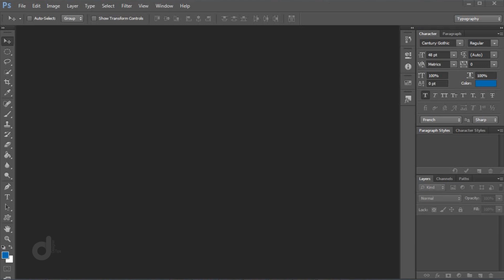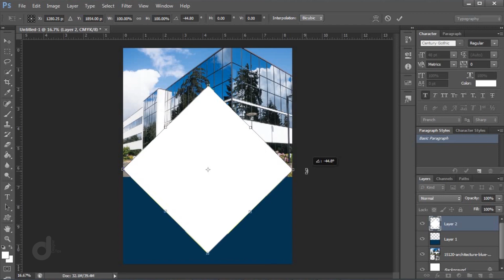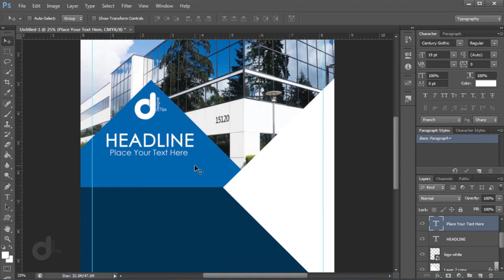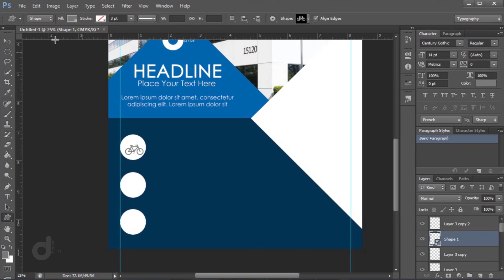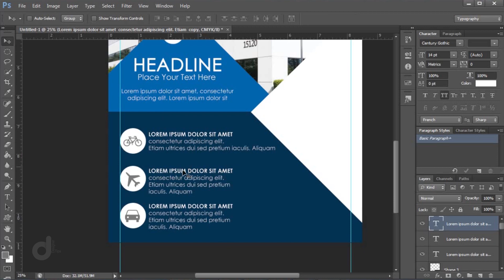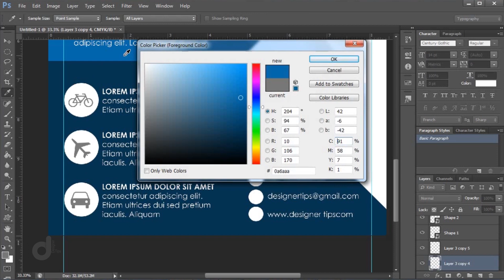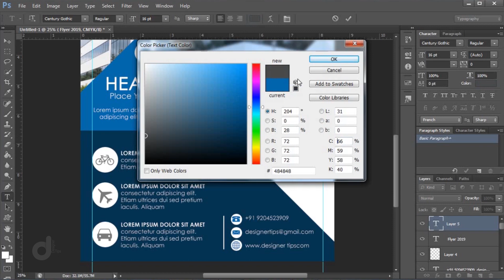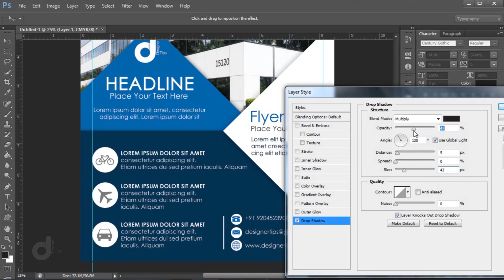Professional Flyer Design - Photoshop Tutorial I മലയാളം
ഫോട്ടോഷോപ്പില്‍ സിംപിളായി ഒരു ബിസിനസ്സ് ഫ്‌ളൈര്‍ ഡിസൈന്‍ ചെയ്യാം..!